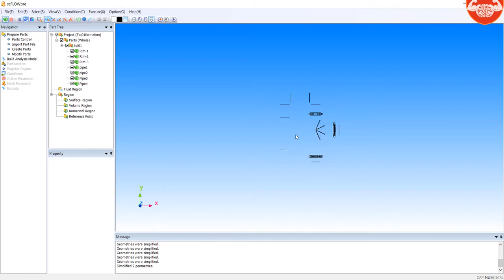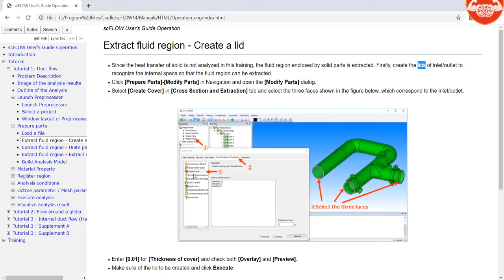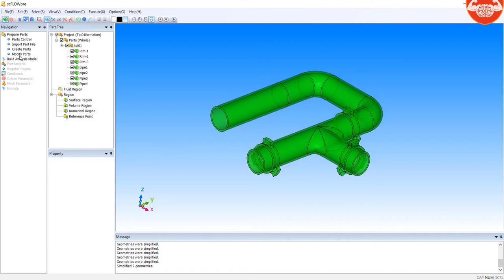9 Tutorial 1 Prepare Part CFD scFlow 1 on 2